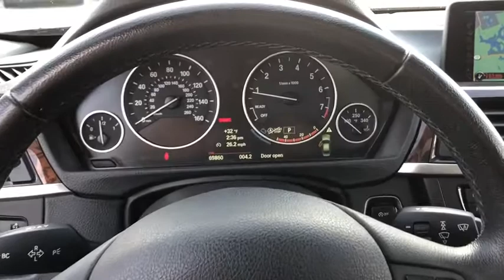2013 BMW 3 Series Schaumburg, Barrington, Arlington Heights, Hoffman Estates, St. Charles, IL X02035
Jet Black Used 2013 BMW 3 Series available in Schaumburg, Illinois at Patrick BMW. Servicing the  Barrington, Arlington Heights, Hoffman Estates, St. Charles, IL area.
2013 BMW 3 Series 320i xDrive - Stock#: X020350A - VIN#: WBA3C3C58DF981837

Patrick BMW
700 E Golf Rd.

2013 BMW 3 Series 320i xDrive Outstanding condition inside and out. Fully inspected and ready for immediate delivery. AWD, Auto-Dimming Interior Exterior Mirrors, Auto-Dimming Rear-View Mirror, BMW Assist w/Enhanced Bluetooth USB, Comfort Access Keyless Entry, Front Dual Zone A/C, Front Seat Backrest Nets, Fully Automatic Headlights, Hands-Free Bluetooth USB Audio Connection, Heated Door Mirrors, Heated Front Seats, Illuminated Entry, Instrument Cluster w/Extended Contents, Leather Steering Wheel, Lumbar Support, Moonroof, Moonroof, Navigation System, Online Information Services, Power Windows, Premium Package, Rain Sensing Wipers, Real Time Traffic Information, Rear Air Conditioning, Rear Center Console 12V Power Socket, Satellite Radio w/1 Year Subscription, Steering Wheel Mounted Audio Controls, Storage Net in Luggage Compartment, Storage Package, Sunroof/Moonroof, Universal Garage Door-Opener. Come to Patrick BMW in Schaumburg and take it for a test drive around town. At The Patrick Dealer Group you can be sure you are getting a quality vehicle with first class treatment from one of the top dealers in Chicago. Stop by for a complimentary cup of coffee and a test drive. Let us prove to you why you wont want to shop anywhere else for you next vehicle purchase. 'Taking Care of You Every Day, That's the Patrick promise!'